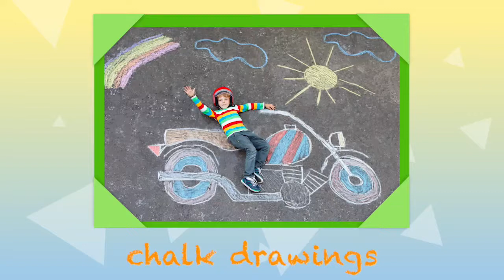New High Five! 5 Unit 6 Channel 21